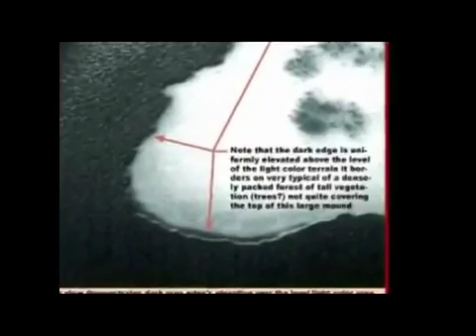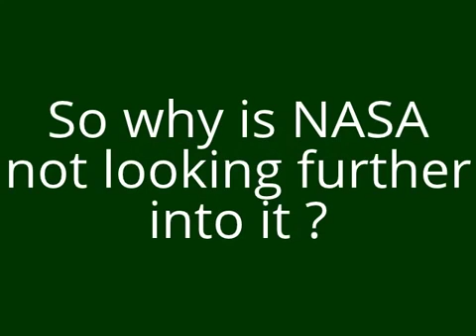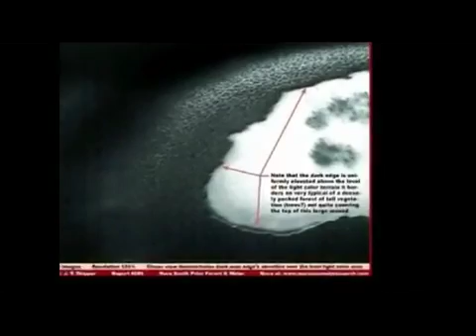Trees on Mars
Trees on Mars More controversial photos, shown here, reveals much larger forms that look like spreading trees as seen from above. No other than respected